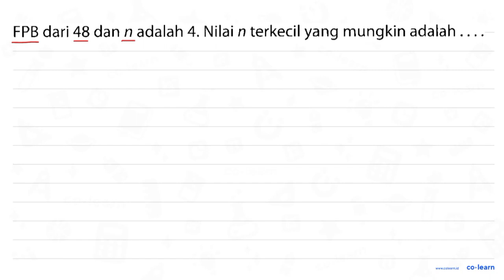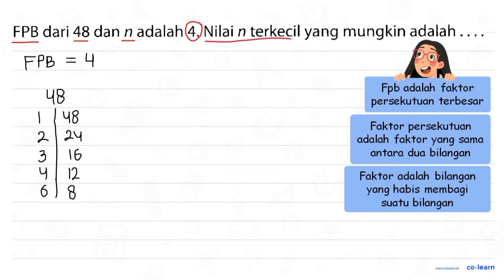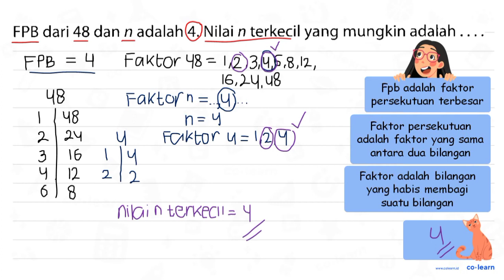FPB dari 48 dan n adalah 4. Nilai n terkecil yang mungkin adalah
Topik atau Materi: Menentukan FPB - KPK dan FPB - Aritmatika - Matematika Kelas 4 SD - K-13 Revisi

Sumber Soal: SAKTI Matematika Kelas 4, K-13 Revisi, WK, 2018 , Erlangga

00:00 : Bedah Soal
01:00 : Konsep, rumus dan pengertian Menentukan FPB
01:18 : Langkah penyelesaian soal
01:37 : Jawaban akhir
02:07 : Penutup